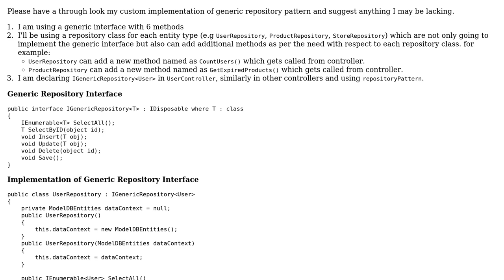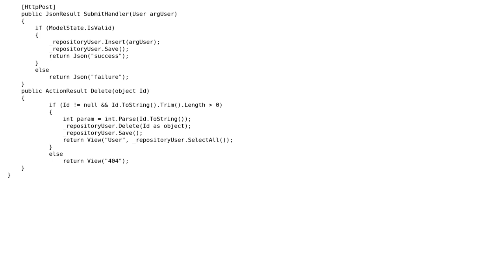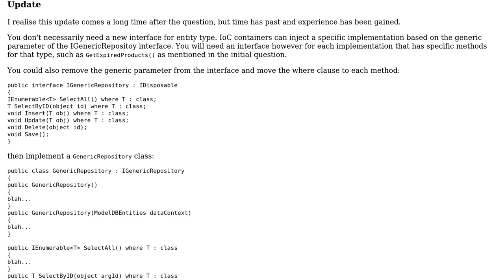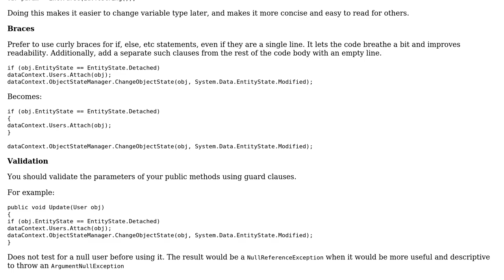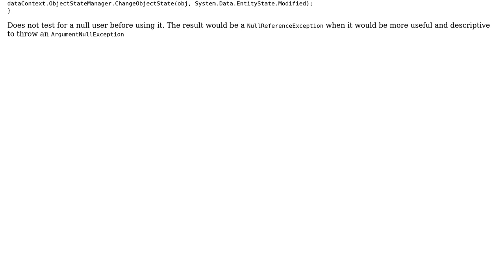Code Review: Generic repository pattern (3 Solutions!!)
Code Review: Generic repository pattern

With thanks & praise to God, and with thanks to the many people who have made this project possible! | Content (except music & images) licensed under CC BY-SA | Music | Images & others | With thanks to user tango user Nick Udell user matt_lethargic user Jamal user Bob Dalgleish and the Stack Exchange Network Trademarks are property of their respective owners. You are responsible for your own actions.